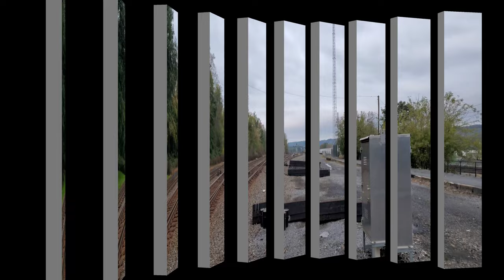Norfolk Southern freight trains at Lewistown, PA (10/22/2021)